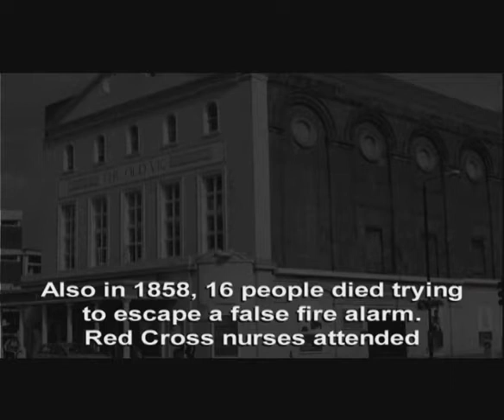Danielle Henderson, The Blindfold Reader The Old Vic, London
Danielle Henderson, The Blindfold Reader - The Old Vic, London - Short Version
Clairvoyant Medium, Danielle Henderson, is taken by taxi to The Old Vic Theatre, blindfolded. She has no idea where she is being driven to. With her incredible intuitive skills, will she be able to read the location?